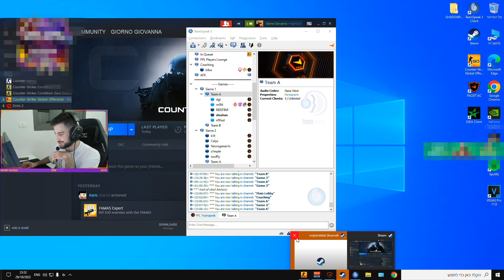M0NESY БЕЗ ШАНСОВ РАЗНОСИТ S1MPLE И B1T НА FPL | M0NESY VS S1MPLE И B1T